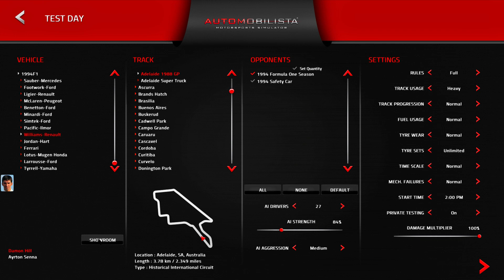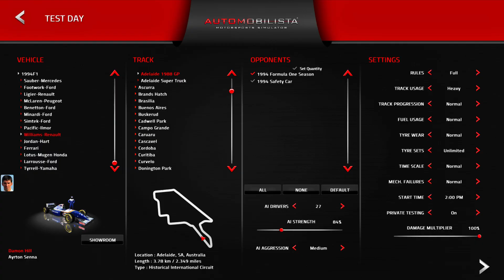Beta Testing - Aggressive Reiza Shading, Compounds, Wear and Aero | F1 1994 AMS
Video still processing to HD.

Credit to Richard Wilks as I have been using his physics to learn how to be a better practitioner of modding.

Driver Aid-less, powersliding fun in the works. Just testing new model shading techniques as well as learning tyres a bit better. Possibly flat spots are too punishing on Soft Compound but it's very interesting to have different levels of wear and tear on all four individual tyres. Also testing new drag and lift values to make some cars harder to fight in the corners than others. Ten step fuel mix with richest at 10 consuming the most fuel and stressing the engine with tradeoff of most power and vica versa.

I spent a few extra hours playing with bump maps and things to try and stylize my own personal taste of Reiza shading, it's a love it or hate it thing..

Some of these changes may go back into 1992, and eventually the 1991 ASR mod.